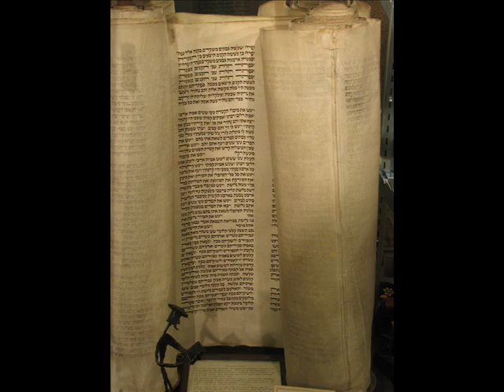Torah Ora Video.wmv